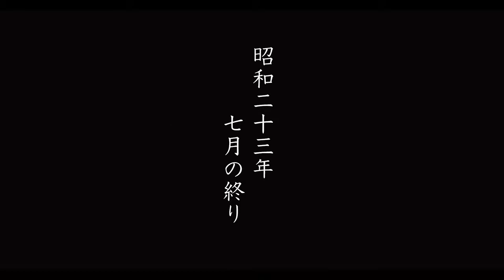『父と暮せば』劇団ドラマ館朗読公演（ダイジェスト） 関戸公民館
多摩演劇フェスティバル「たまには芝居」では、コロナ禍において演劇公演ができない中、配信などを行うプロジェクト「StayActプロジェクト」を立ち上げました。

第二弾は、所属団体である「劇団ドラマ館」が、没後１０年となる井上ひさしの名作「父と暮せば」を朗読劇として上演しました。
戦後７５年の今年、ぜひ今だからこそご覧いただきたい作品です。

完全版は、「たまには芝居ちゃんねる」にて配信中です。ぜひそちらもあわせてご覧ください。

多摩演劇フェスティバル公式YouTubeチャンネル「たまには芝居ちゃんねる」

※2020年8月9日（日）、関戸公民館ヴィータホールにて無観客で収録しました。
※収録にあたっては、感染防止ガイドラインに基づき、必要最小限のスタッフで、安全に配慮して実施しています。

多摩演劇フェスティバル「たまには芝居」ホームページ

■「多摩市公式チャンネル」リンク集